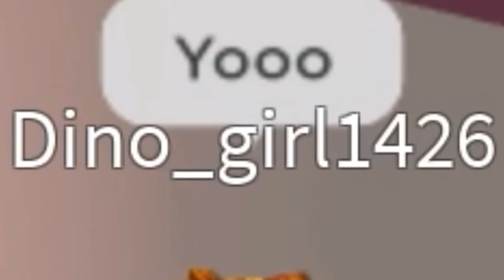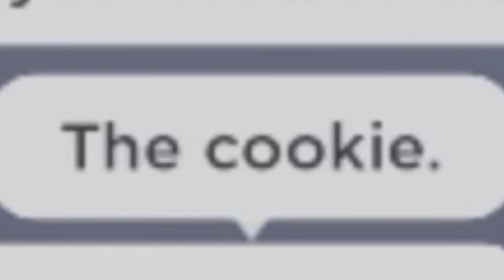Roblox cashier time...??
i wish i can be just as beautiful as my local cashier down the street...

idk what this game is. i think its supposed to be a new tiktok trend about a cashier. u can do funny or weird poses with the cashier. u can have fun items like anime pillows and life size cashier doll. just dont do anything too crazy in roblox “cashier time”

do u like cashiers??